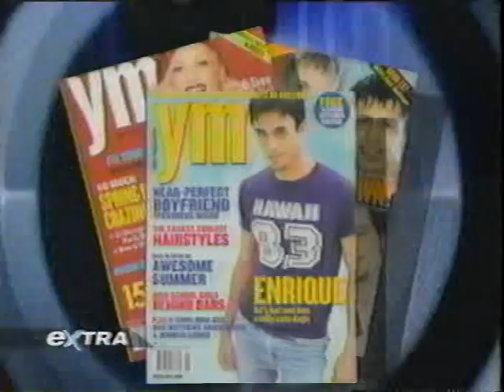Jennifer Lopez (March 9, 2002) Extra - Macy's J.Lo Fashion Girl Model Search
Jennifer Lopez interview to promote her new fashion line, Sweetface Fashion/J.Lo. Natalie Martinez is named the new face of J.Lo Fashion.